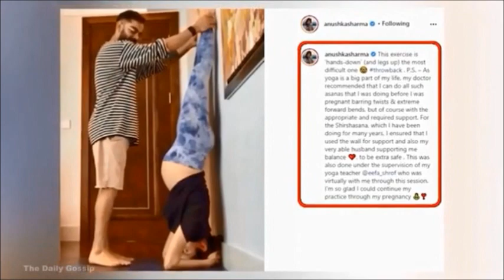Anushka Sharma Trying To Adjusting Her Dress In Front Of Everyone ❤️Looking extremely Uncomfortable